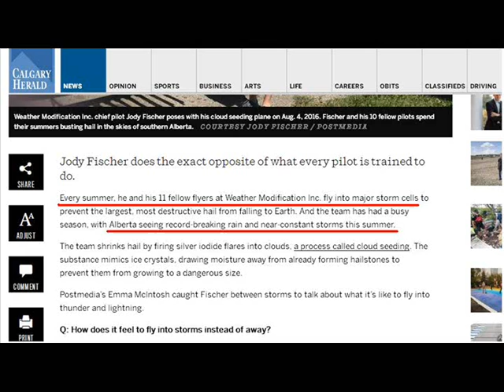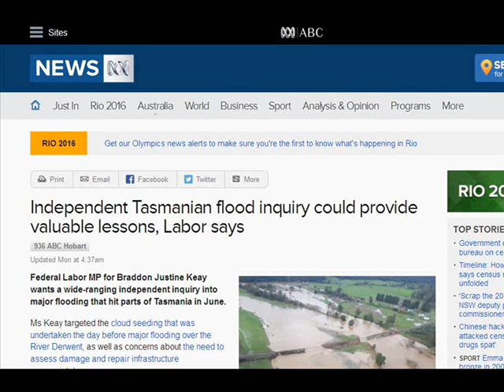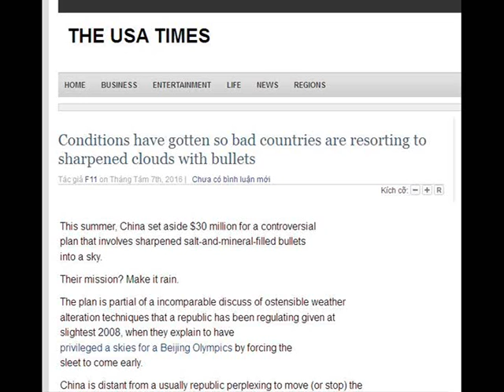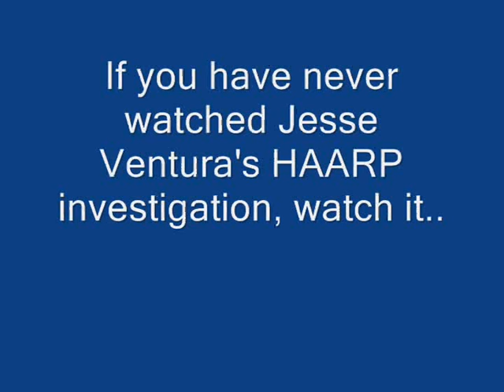International Weather Wars - 10 August 2016 - Chuck Norris/USA/Canada/Tasmania - Geo Engineering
W.M.D. Report : Featuring : Chuck Norris, Canada, Tasmania, USA, UK, Jesse Ventura,

YOUR GOVERNMENT IS NOT TELLING YOU EVERYTHING :
PLEASE RESEARCH AND MAKE YOURSELF AWARE OF:

Morgellons
The Regulation of Geo Engineering - 221

Search U.S. Patent site with number :
www. patft.uspto.gov/netahtml/PTO/srchnum.htm
2550324 - April 24, 1951 - Process For Controlling Weather
3518670 June 30, 1970 - Artificial Ion Cloud
3813875 - June 4, 1974 - Rocket Having Barium Release System to Create Ion Clouds In The Upper Atmopsphere
4042196 - August 16, 1977 - Method and apparatus for triggering a
4653690 - March 31, 1987 - Method of producing cumulus clouds
5628455 - May 13,1997 - Method and apparatus for modification of supercooled fog
5984239 - November 16, 1999 - Weather modification by artificial satellite
6056203 - May 2, 2000 - Method and apparatus for modifying supercooled clouds
6315213 - November 13, 2001 - Method of modifying weather
Original Eastlund HAARP Patent 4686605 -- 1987
5159703 -Silent subliminal presentation system